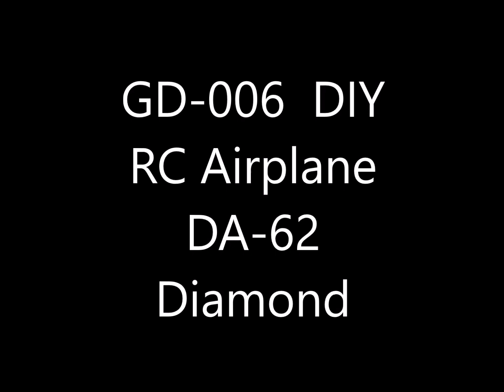GD-006 DIY EPP 548mm Wingspan DIY RC Airplane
Span 548mmの2chトイラジです。　パワーも有り直進安定性も良いので「アスファルト道路」で滑走離着陸してみました。　滑走路に余裕があったので、タッチアンドゴーにも挑戦しました。